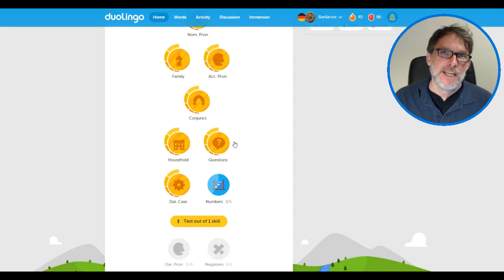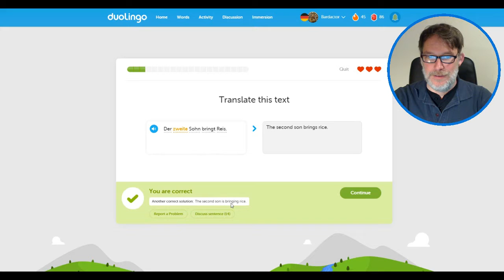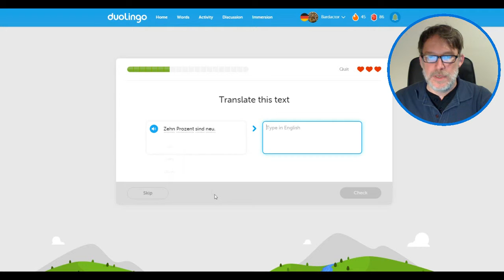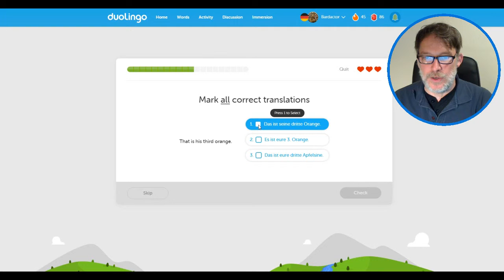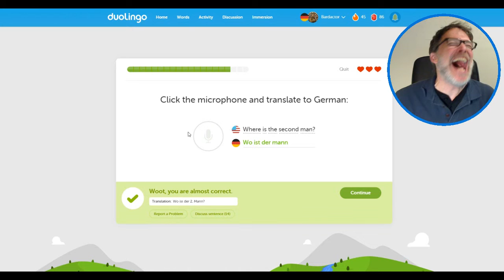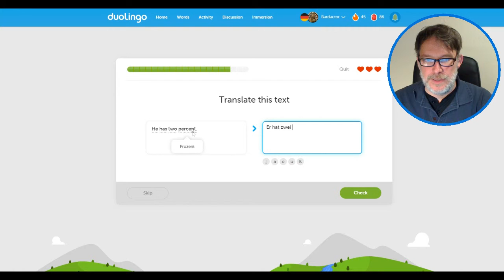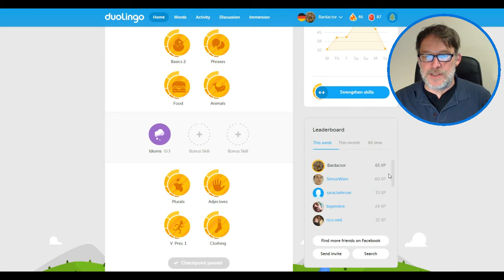Das ist meine dritte Frau - 100 Days of Duolingo: Day 46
Day 46!  And I learn how to introduce ex wives.

If you use Duolingo and would like to be part of the Big Board, feel free to add Bardactor as a friend.  I will add you back and keep up with your progress on the daily videos.

If you like what you see, click that Like button.  I would love to hear from you.